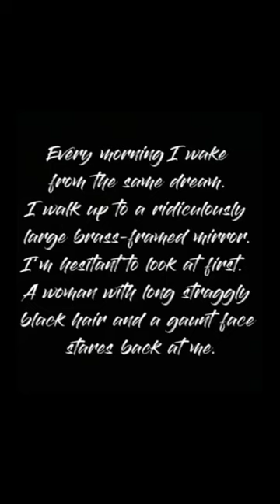Izzy Hoffman is Not a Witch Teaser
A teaser for Izzy Hoffman is Not a Witch by Alyssa Alessi.